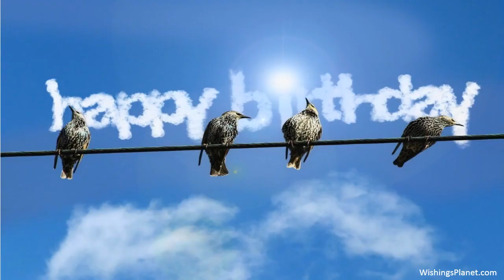Happy Birthday to Karin